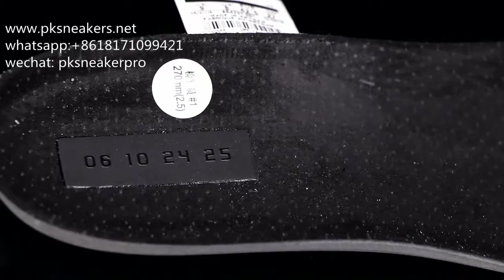NIKE FEAR OF GOD REVIEW!!!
SHOW you guys the nike fear of god 1 !!!